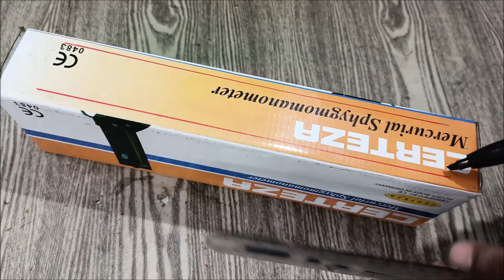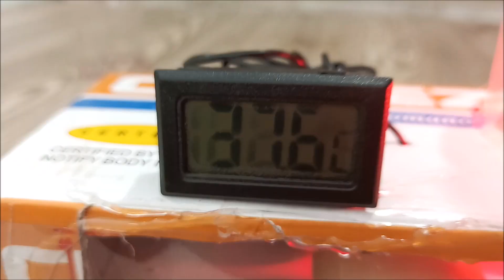How to Make Mini Egg Incubator At Home Without any TEMPERATURE CONTROLLER - Hatched chicks In Box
This video shows How to Make Mini Egg Incubator At Home Without any TEMPERATURE CONTROLLER - Hatched chicks In Box

For Hatching Eggs In Incubator We Need To Maintain Temperature In Incubator 37°C - 39°C And Humidity 50% - 65 % .For Better Results .Turn The Eggs Daily 3-4 Times Till First 18 Days Of Incubation. After 18 Days Stop Turning Eggs And Increase Humidity To 65% - 80% Chicks Will Comes Out Of The Eggs (Hatch) Between 19-24 Days. All The Best. Hope You Enjoy This Video

   I hope u have  enjoyed this home made automatic egg incubator for duck eggs as well as chicks and now u may be able to make Egg Incubator at home very easily and can hatch chicks .

U may interested